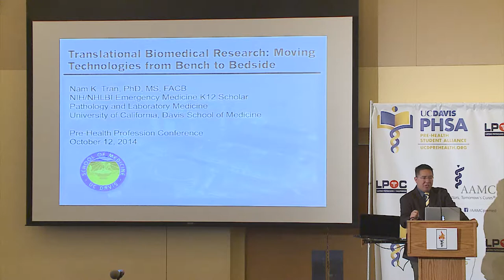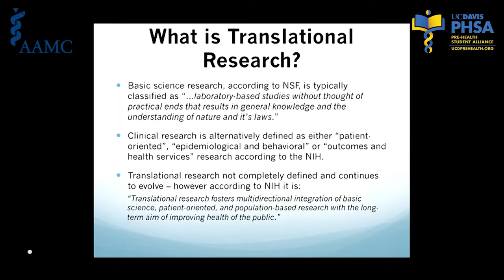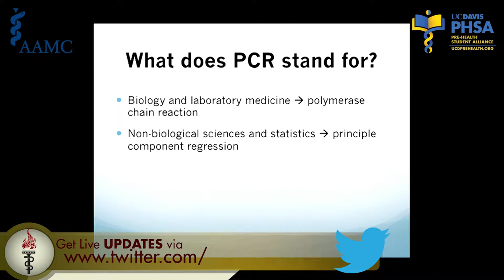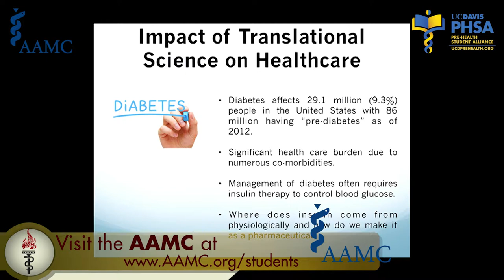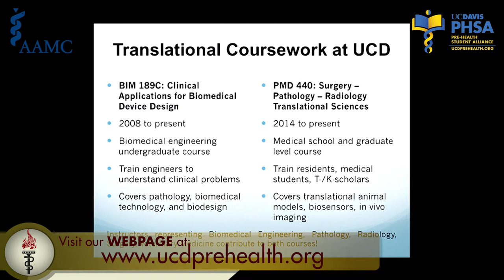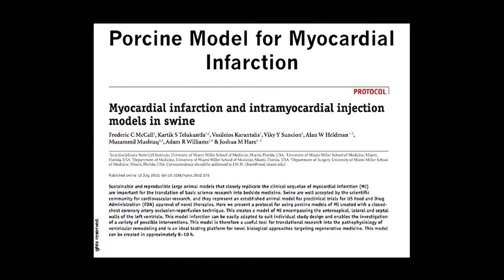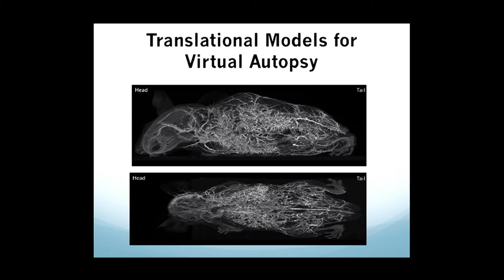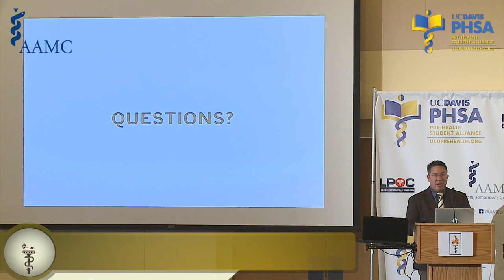Translational Research - From Bench to Bedside: Nam Tran, PhD, MS, FACB (2014)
Nam Tran, PhD, MS, FACB
Assistant Adjunct Professor, Associate Director, University of California, Davis - School of Medicine

12th Annual UC Davis Pre-Health & Pre-Medical National Conference